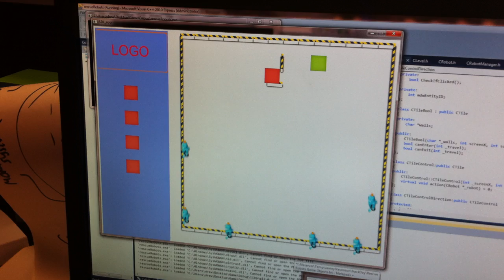Rescue Robots 1st Playable @ TagHack2011 (1am 03/06/11)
The first time "Rescue Robots" from team TEAM is shown at Tag Hack 2011. One of five projects that are part of the 24 hour Tag Hack 2011.